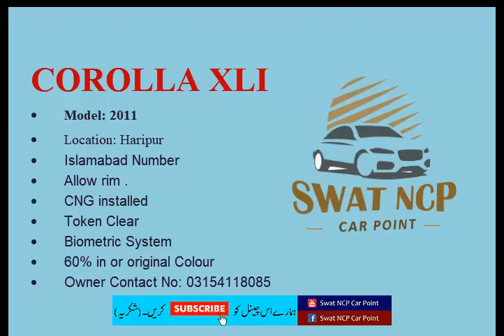COROLLA XLI 2011 | Watch Full video for details | SUBSCRIBE Our Channel Please.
• Model: 2011
• Location: Haripur
• Islamabad Number
• Allow rim .
• CNG installed
• Token Clear
• Biometric System
• 60% in or original Colour

Thanks